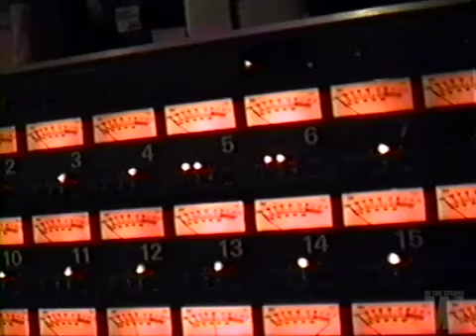[NEW FOOTAGE] Michael Jackson recording Someone Put Your Hand Out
Leaked footage of Michael and his studio crew recording Someone Put Your Hand Out circa 1990;

My Name is The Artistic Horseman. I am an artist, a content creator, and a dancer.